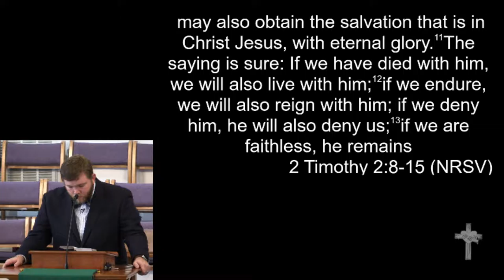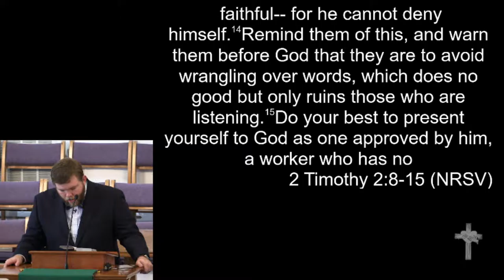10-9-16 - "Wrangling Over Words"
"Wrangling Over Words"